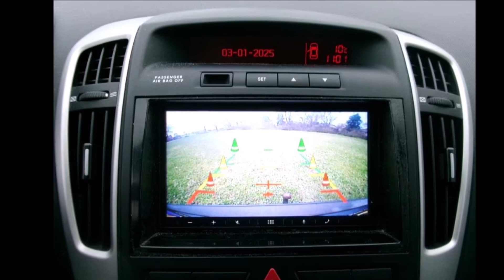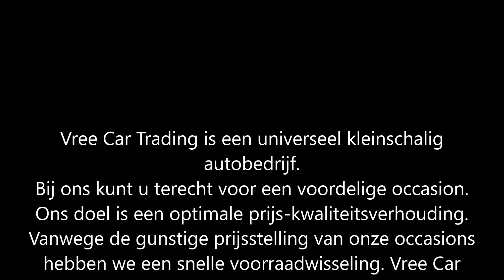SOLD KIA CEE D 1.4 Sporty Wagon 2010 | Vree Car Trading occasions hengelo gld. | ©Henny Wissink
KIA CEE D | 1.4 Sporty Wagon | BJ2010 | AIRCO | NIEUWE APK | NAP | SOLD / VERKOCHT!

Perfect onderhouden en heerlijk rijdende Kia CEE D!

Deze auto is voorzien van 4 elektrisch bedienbare ramen, centrale deurvergrendeling op afstand, goed werkende airco met climate control, radio cd speler met USB en AUX, achteruitrijcamera, cruise control, boorcomputer en ga zo maar door! Kortom te veel om op te noemen.

De Kia staat rondom op keurige lichtmetalen velgen met nette banden, de Kia is dealer onderhouden, alle bijbehorende boekjes en sleutels zijn netjes bij de Kia aanwezig, de Kia is voorzien van een distributieketting welke onderhoudsvrij is! De Kia is voorzien van een zo goed als nieuwe APK welke geldig is tot en met 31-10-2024!

Kortom een zeer fijne, zuinige en betrouwbare auto voor nog vele jaren onbezorgd rijplezier!

Merk & Model, uitvoering; Kia Cee d, 1.4 SPORTY WAGON
Brandstof; Benzine
Bouwjaar; 2010
Transmissie; Handgeschakeld 5 versnellingen
Onderhoud; Dealer onderhouden
APK tot; 31 oktober 2024

Opties:
• ABS
• Achteruitrijcamera
• Airbags
• Airconditioning
• Alarm
• Boordcomputer
• Centrale vergrendeling
• Climate control
• Cruise Control
• Dakrails
• Electronic Stability Program (ESP)
• Elektrische buitenspiegels
• Elektrische ramen
• Isofix
• Lichtmetalen velgen
• Lichtsensor
• Metallic lak
• Mistlampen
• Parkeercamera
• Radio
• Regensensor
• Startonderbreker
• Trekhaak
• USB
• Verwarmde buitenspiegels

Hummeloseweg 20
7255 AH Hengelo GLD